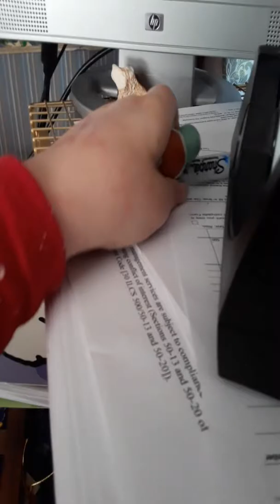Squirtle saves man